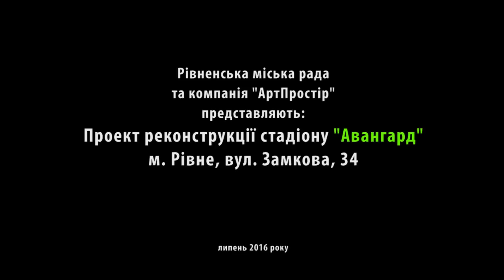Stadion Avangard FINAL